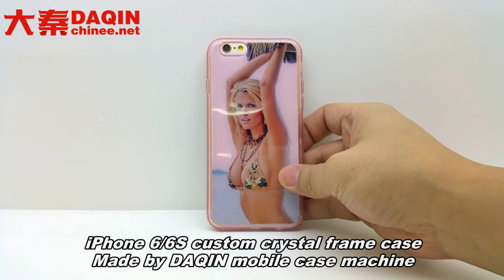iPhone 6/6S custom crystal frame case review - Made by DAQIN mobile case machine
DAQIN, pioneer and leader of custom mobile case machine, sell well in 135 countries since 2002.